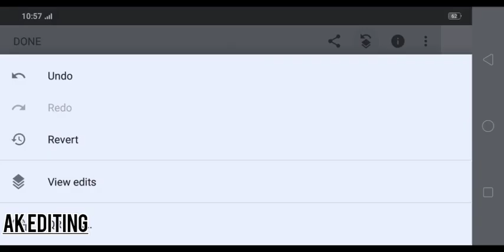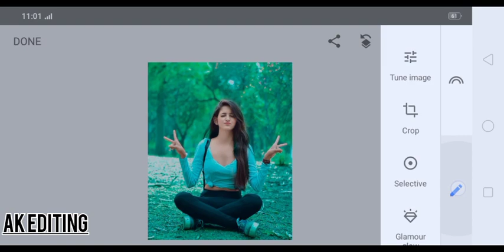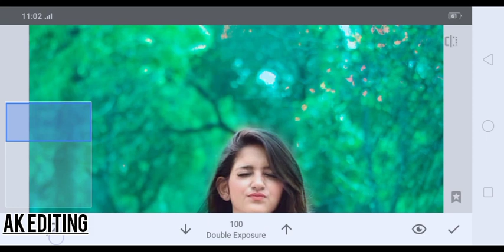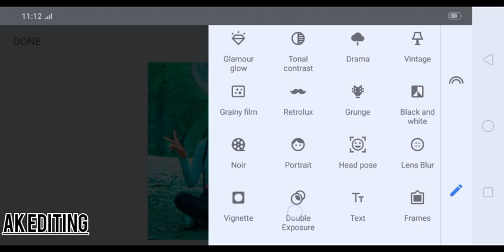Snapseed best realastic colour change tutorial photo editing || Snapseed best photo editing 2023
Photo editing with song
Photo editing background music
Photo editing 2023 Lightroom
photo editor
photo edit best app
photo editing autodesk skechbook
photo editing telgu
photo editing marathi
photo editing gujrati
photo editing 2023 picsart
photo editing 2023 snapseed
photo editing 2023 new trick
photo editing 2023 new stylePhoto editing with song
Photo editing background
Photo editing 2022 lightroom
Photo editor
Photo editing best app
Photo editing telgu
Photo editing marathi
Photo editing gujrati